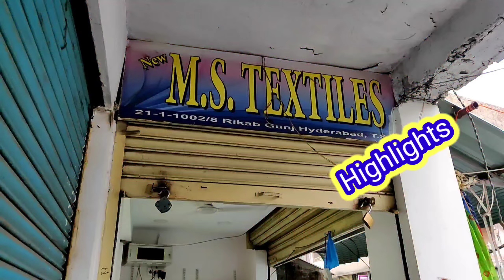Madina // Trending Saree Collection // Cheap and Best Sarees / MS Textile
shop ddress
MS Textile
Madina Hyderabad
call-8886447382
saree define your nature and personality.saree with lace is popular and it's look like trendy.